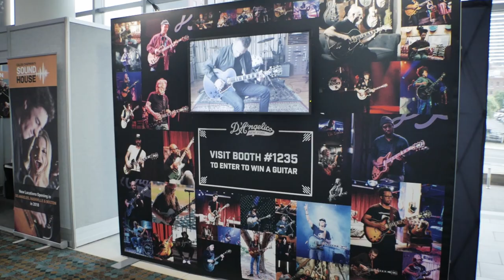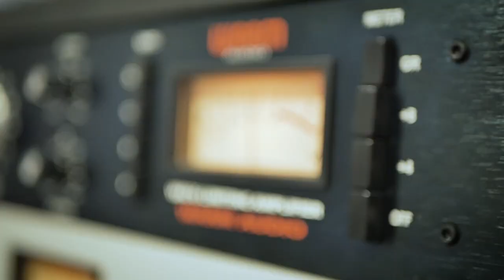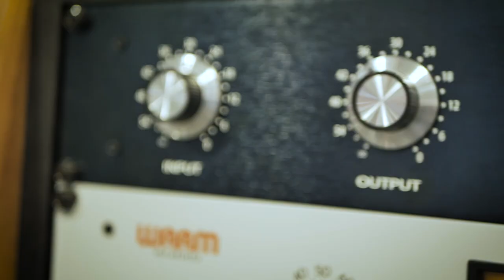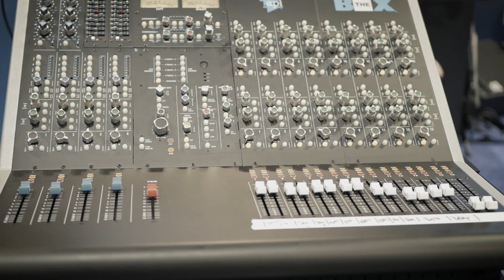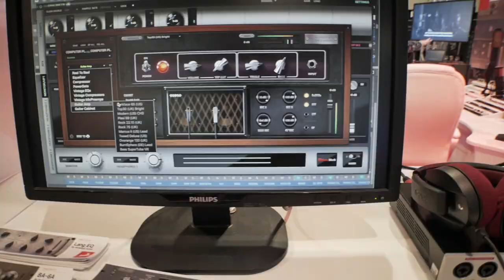SUMMER NAMM 2018 VLOG with WARREN HUART and more ...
Check out:

Glenn Fricker (Sorry for the typo in the vid)